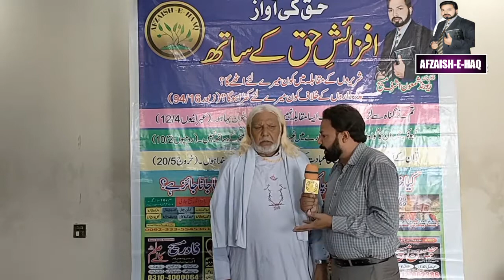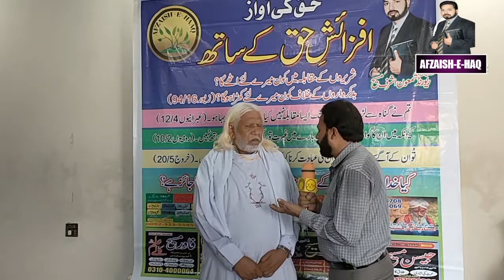Haq ki Awaz Afzaish E Haq Kay Sath|Sadhu Rahmet Masih|پنجابی زبان میں حقیقت کا بیان